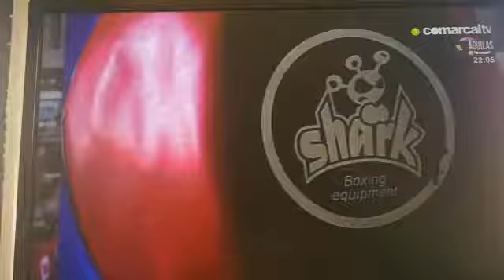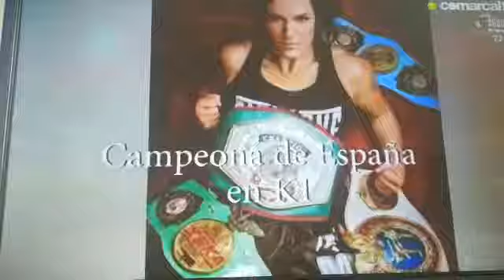MARY CARMEN ROMERO MOLINA.. KICK BOXING K1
Video de ryamboxing